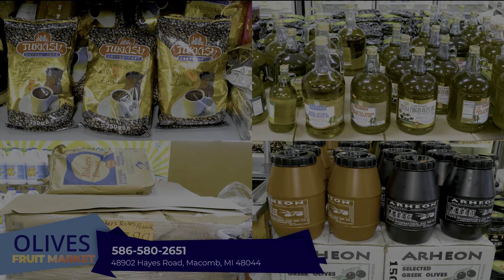Olives Fruit Market